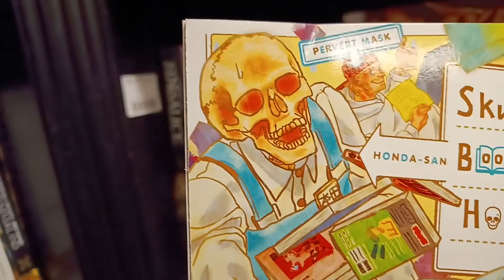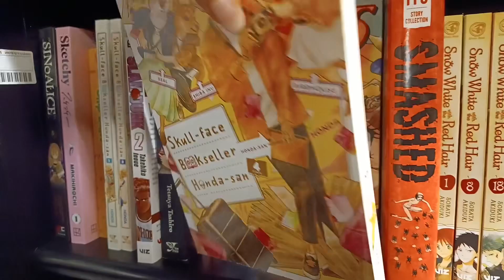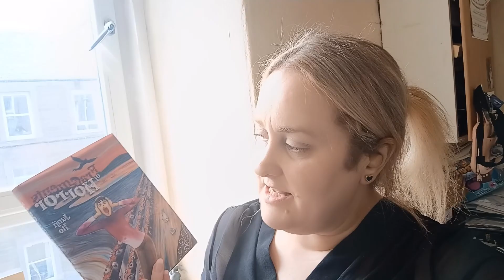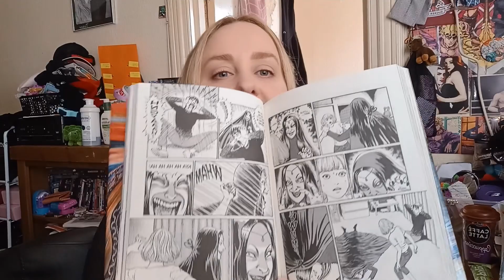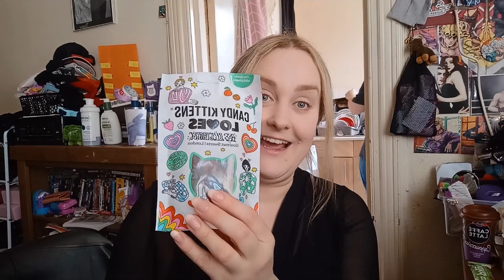Summer shopping trip haul and strapless Wonderbra try-on review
Join me over Instagram: lucy_365vlog or TikTok: lucy365_vlog 🫶😊